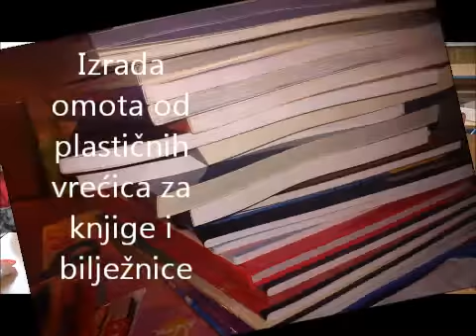Izrada omota od plastičnih vrećica za knjige i bilježnice